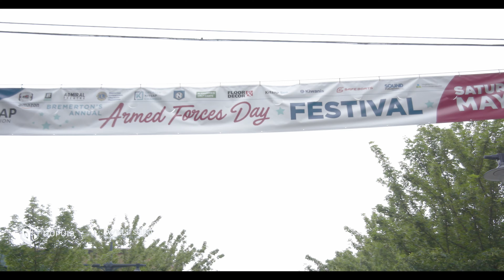Celebrate Armed Forces Parade in Bremerton, WA| Annual Community Event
Join us as we commemorate the incredible Armed Forces Parade in Bremerton, WA, the longest-running Armed Forces Day Parade in the nation. This cherished community event honors our military heroes and showcases the pride and patriotism of Bremerton WA.

In this video, you'll experience the exhilarating parade, featuring an array of floats, marching bands, military units, and vintage military vehicles. Get a glimpse of the community spirit as residents and visitors come together to celebrate and pay tribute to the men and women who serve our country.

Highlights of the Armed Forces Parade include:

Parade: Watch the spectacular parade featuring military personnel, decorated floats, marching bands, and vintage military vehicles.
Tributes: Hear heartfelt speeches and see special tributes to our armed forces.
Family Fun: Enjoy a variety of family-friendly activities, including face painting, games, and live entertainment.
Food Vendors: Savor delicious food from local vendors offering a range of treats.
Community Spirit: Feel the pride and unity of Bremerton as the community comes together to honor our military.
Whether you're a local resident or a visitor, the Armed Forces Parade in Bremerton is a heartwarming event that brings everyone together to celebrate and honor our military heroes.